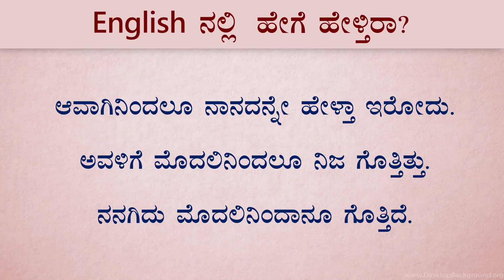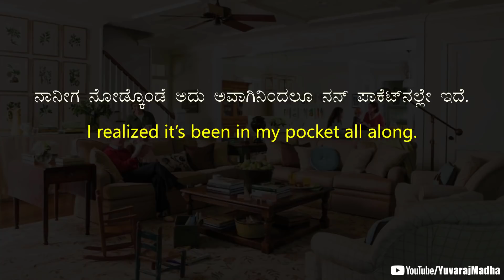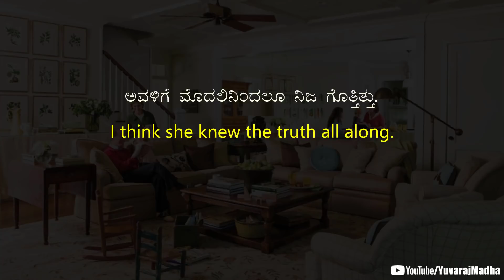TRICKY English Sentences (ಕನ್ನಡ - English) Part - 63